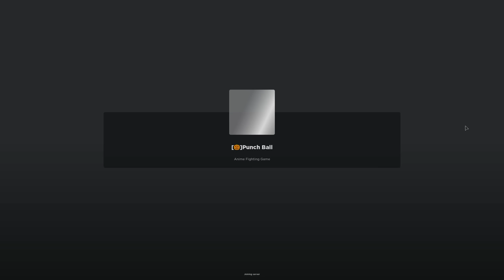I Played All The Blade Ball Clones On Roblox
⭐ USE STAR CODE: CARBON ⭐
Using my StarCode directly supports me by having Roblox pay me!

Thank you so much if you're even reading this as you're already here showing support!